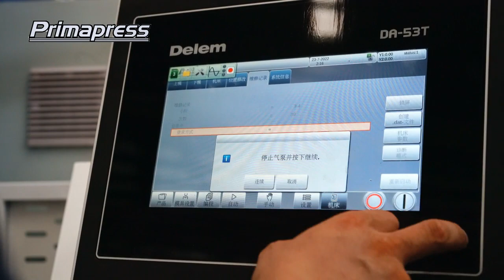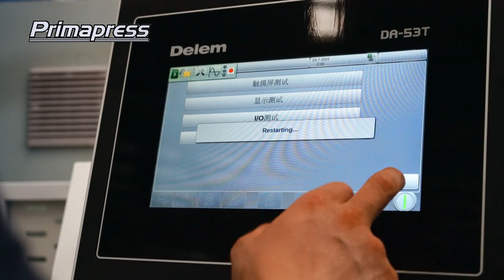70ton 1600mm DA53T Electro-hydraulic servo CNC press brake bending machine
70ton 1600mm DA53T Electro-hydraulic servo CNC press brake bending machine